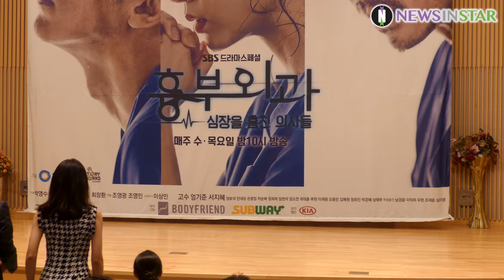180920 SBS '흉부외과' 제작발표회 고수X엄기준X서지혜X김예원 개별 포토타임 직캠 영상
9월 20일 오후 서울시 양천구 목동 SBS 사옥에서 SBS 새 수목드라마 '흉부외과:심장을 훔친 의사들' 제작발표회가 열렸다. 이날 제작발표회에는 고수, 엄기준, 서지혜, 김예원 배우의 개별 포토타임 직캠 영상